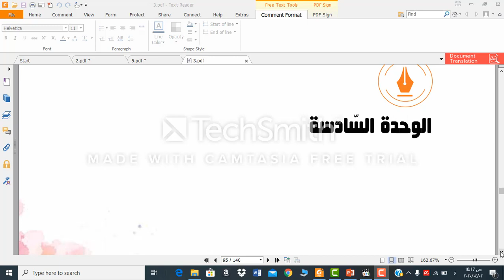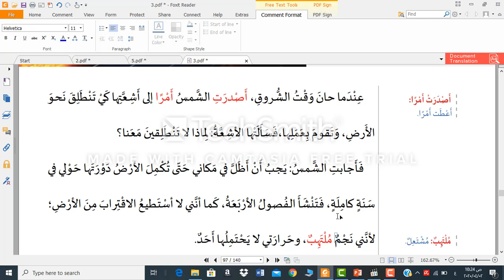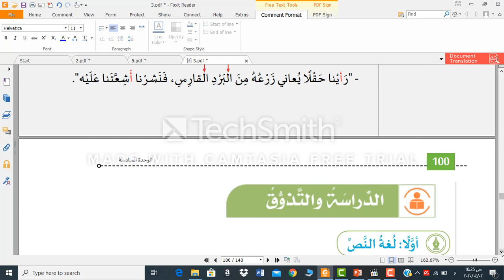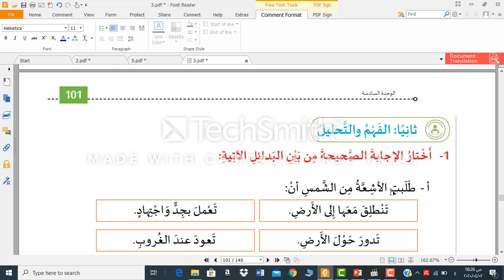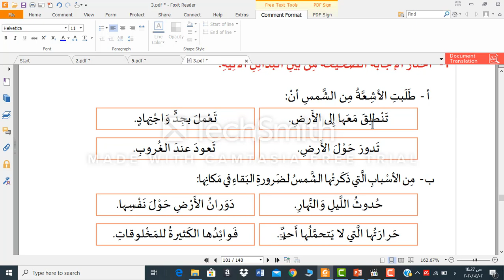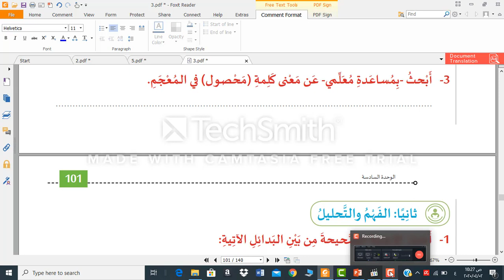الصف الثالث - اللغة العربية - حوار بين الشمس وأشعتها